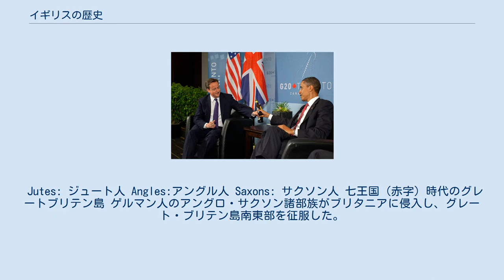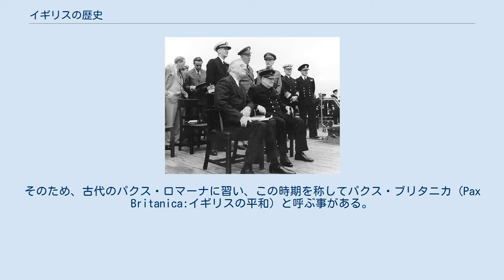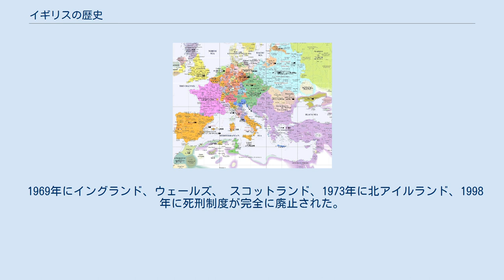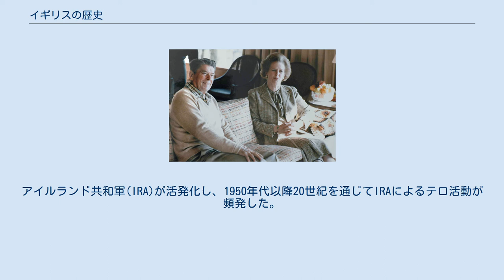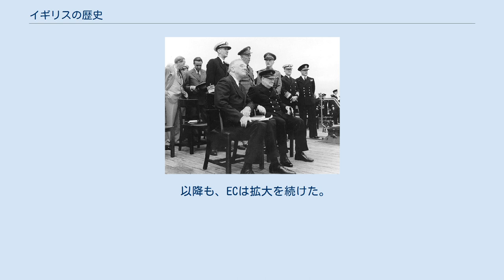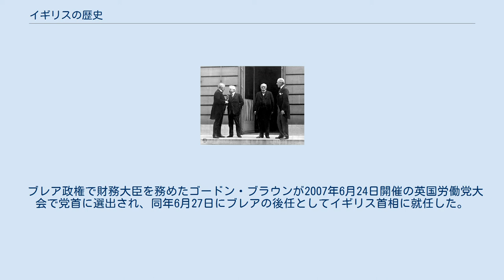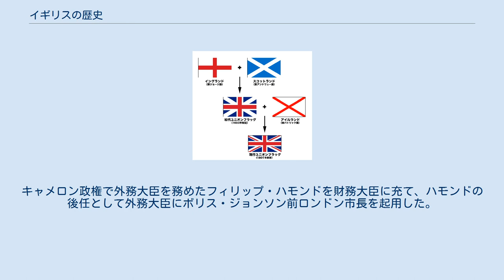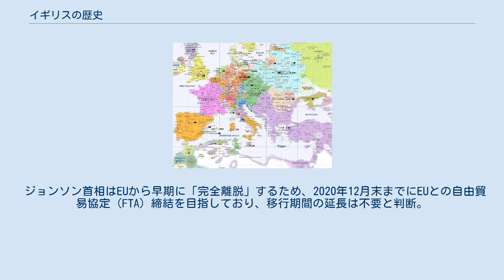イギリスの歴史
イギリスを構成する 4つのカントリー イングランド ウェールズ スコットランド 北アイルランド イギリスの国旗 （ユニオン・ジャック） イギリスの国章 （イギリス王室紋章） イギリスの歴史（イギリスのれきし）は、イングランド、ウェールズ、スコットランド、アイルランド（現在では北アイルランドのみ）より構成される連合王国（イギリス）の歴史である。
 イングランドはまずウェールズを併合し、アイルランドを植民地化し、スコットランドと連合した。
さらにアイルランドを併合するも、その大部分が共和国として独立して現在の国土になった。
 グレートブリテン島には紀元前9世紀ころから紀元前5世紀ころにかけてケルト系民族が侵入してきた。
これによってグレートブリテン島における鉄器時代が始まり、ブリテン島各地にケルト系の部族国家が成立した。
 紀元前55年ローマのユリウス・カエサルがグレートブリテン島に侵入し、西暦43年ローマ皇帝クラウディウスがブリテン島の大部分を征服した。
ローマ帝国時代のブリタニアはケルト系住民の上にローマ人が支配層として君臨した。
 ただしローマの支配はブリテン島北部のスコットランドとアイルランド島には浸透せず、ケルト系住民の部族社会が続いた。
5世紀になって西ローマ帝国がゲルマン系諸集団の侵入で混乱すると、ローマ人はブリタニアを放棄した。
ローマの軍団が去ったブリタニアはゲルマン人の侵入にさらされることになっていく。
 西暦400年代のユトランド半島からブリテン諸島への移住。
 Jutes: ジュート人 Angles:アングル人 Saxons: サクソン人 七王国（赤字）時代のグレートブリテン島 ゲルマン人のアングロ・サクソン諸部族がブリタニアに侵入し、グレート・ブリテン島南東部を征服した。
この結果、この地域には後世アングロサクソン七王国と呼ばれるようになる小国家群が成立した。
5-7世紀にブリテン島南部のピクト人はアングロ・サクソンによって吸収・消滅してしまう。
このブリテン島南部の小国家割拠状態の中から次第にイングランド地方が形成されていった。
イングランドの名称はアングロ・サクソン諸部族の中のアングル人に由来する。
一方、ウェールズにはゲルマンは浸透せず、ローマから取り残されたケルト系の住民が中世的世界に入った。
スコットランドとアイルランドもゲルマンに征服されることなく、ケルト系部族国家が継続した。
それぞれの地域はこの頃から次第に独自の歴史性をもって分離していくことになる。
 以降の各地域の詳細に関しては を参照のこと。
 イングランド 民族的なアイデンティティーの確立においてイングランドには大々的にゲルマン系のアングロサクソン人が大陸から侵攻してきたことに大きな特徴を有している。
これらアングロサクソン人は、5世紀から9世紀にかけて七王国と呼ばれる国家群を建設した。
アングロサクソン人の王国は9世紀の初めにこの中の一つであるウェセックス王国のアルフレッド大王によって政治的に統一された。
この統一とほぼ同時にデーン人の侵攻が活発になった。
1013年にはデンマークのカヌート大王（クヌート）によってイングランドは北海帝国の領域に組み込まれ1042年まで支配された。
この後一時的にアングロサクソンの王が復活するが1066年にフランスのノルマンディー公ギヨーム（即位してウィリアム1世）によって征服され、イングランドの支配層はノルマン系フランス貴族に交代した。
その結果イングランドはフランス文化の影響を強く受けることになった。
 ノルマン朝とその後を次いだプランタジネット朝の歴史的な経緯によって、フランスとイングランドの関係は非常に複雑なものになった。
これを遠因とする百年戦争の過程においてイングランドは大陸の領土を喪失し、基本的にブリテン島に完結する王国に再編成された。
対フランスという視点から見ればこの一連の出来事はイングランドという大きなまとまりでの自意識を持つようになった。
これは後にイングランドの国民的アイデンティティーを成立させる一因になった。
 スコットランド スコットランドには、スコットランドに残存したケルト系といわれるピクト人の他に5世紀から8世紀にかけて、アイルランドから渡ってきたゲール人、イングランドから流れてきたアングロサクソン人、スカンジナビアから渡ってきたヴァイキング等が次々に渡来し混在し混ざり合うことになった。
イングランドと比較してアイルランドからやってきたグループと北欧の政治権力...